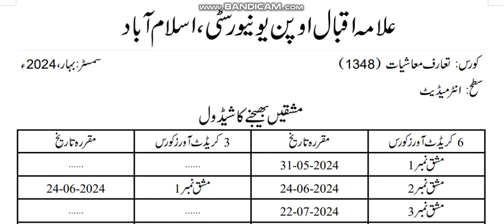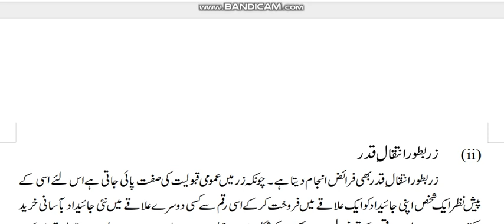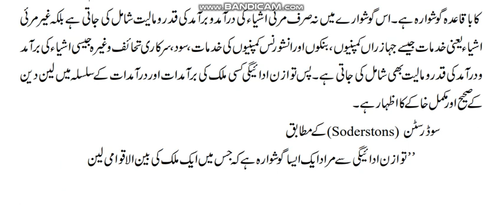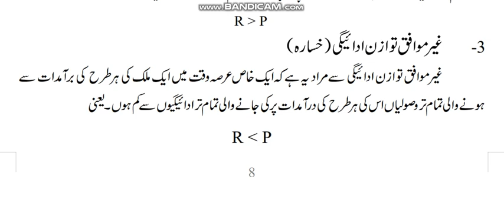⏩ AIOU Code 1348 Solved Assignment No.2 Spring 2024 || Subject: Intro to Economics | Level: FA/I Com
NOTE:
Dear Students!

Assalam-o-Alikum!

⏩ @aco- graphy
⏩ The End